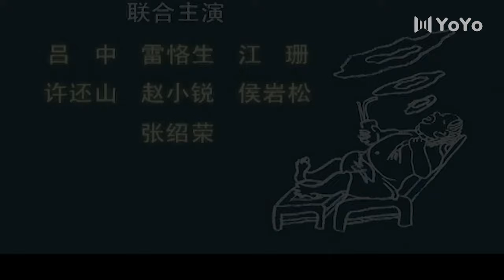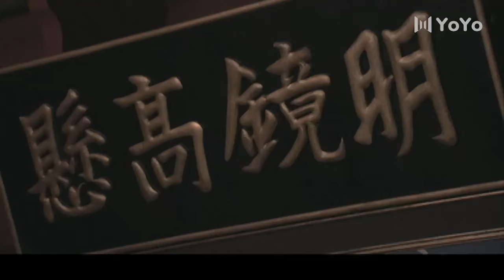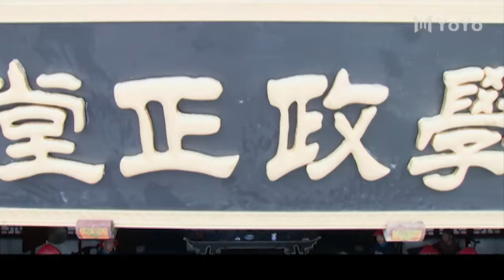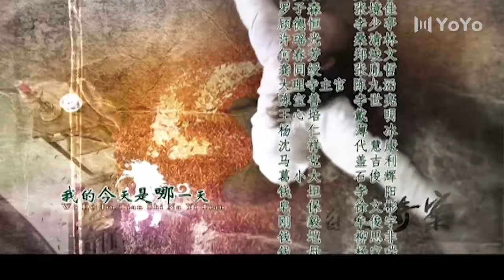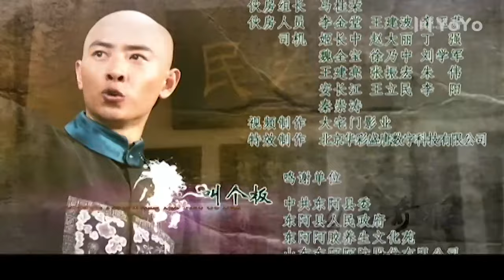小白菜奇案 22（李保田/毛林林/罗晋/陈瑾/刘家良）